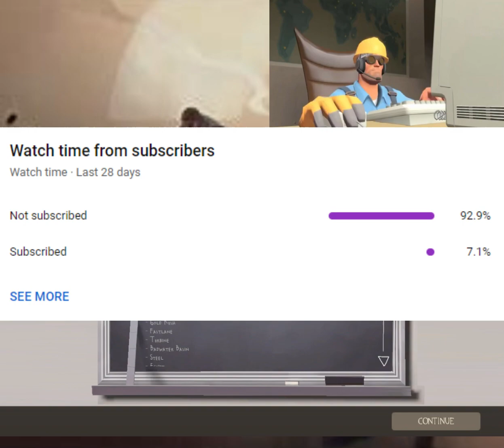Engineers Plays TF2 Using Only The WORST Weapons.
Playing Team Fortress 2 with only Engineers WORST GUNS
ENGINEER GAMING
ENGINEER TF2
GAMEPLAY

Engi-Far.